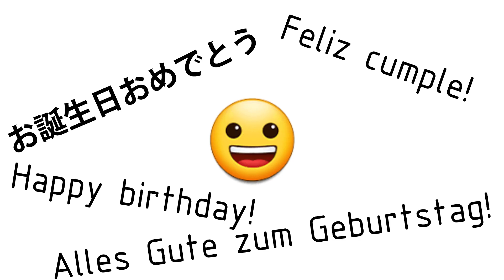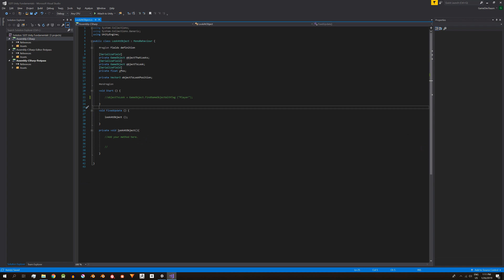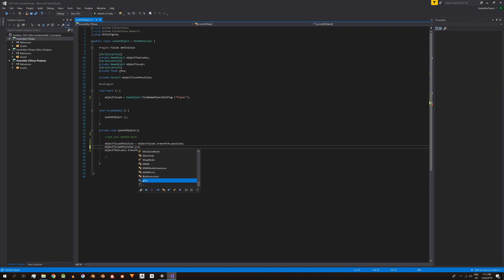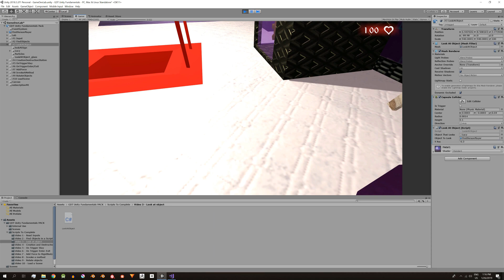#3 Método LookAt en Unity. Hacer que un GameObject mire a otro.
Este es el video 3 de la serie básica de Unity. En esta serie vamos a analizar aspectos fundamentales de Unity utilizando una sala especial que cuenta con todos los elementos para poder enfocarnos en el tema específico de cada video.

En este video vamos a ver el método LookAt de Unity que sirve como una forma simple de hacer que un GameObject se oriente todo el tiempo en la dirección de otro GameObject. En el proceso vamos a analizar algunas propiedades de los GameObjects como su punto de origen

Aquí está el artículo en el que se explica este video en detalle:

Si no tenés los archivos para resolver este ejercicio, andá a este artículo y ahí vas a poder descargarlos y leer información detallada:

*LINKS*